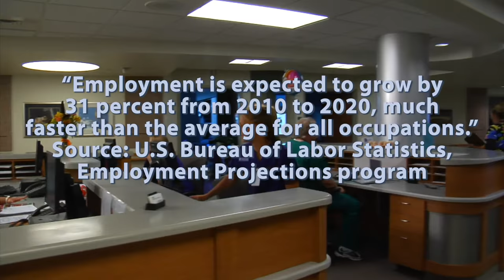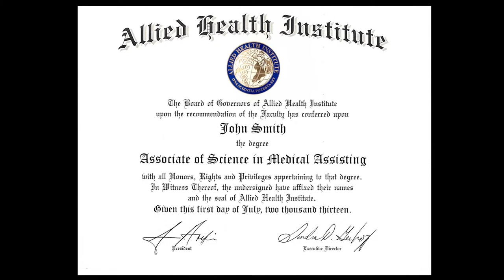Michigan videographer, southfield, northville, grosse pointe, Birmingham, Royal Oak, Novi,Troy